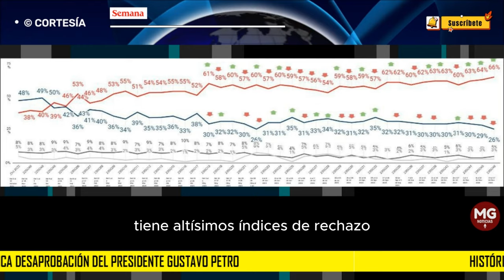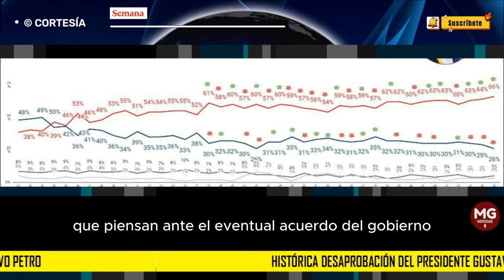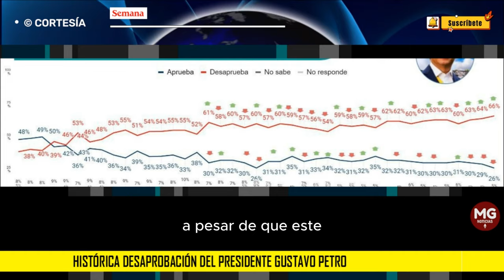ÚLTIMA HORA 📌 HISTORICA DESAPROBACIÓN DEL PRESIDENTE GUSTAVO PETRO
Histórica desaprobación del presidente Gustavo Petro: 66 por ciento de los colombianos no lo ve con buenos ojos, según Datexco
El primer mandatario tiene altísimos índices de rechazo por parte de los ciudadanos. Los datos son del Opinómetro de la W Radio.
SEMANA